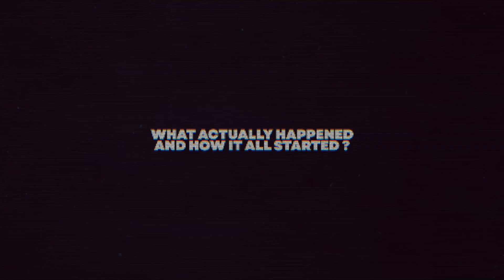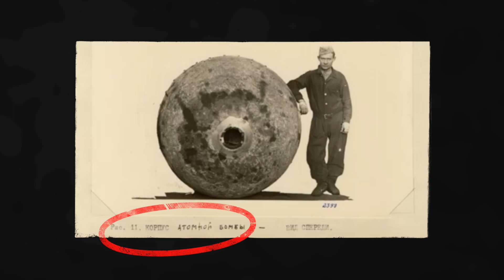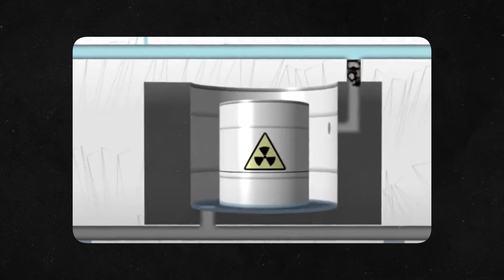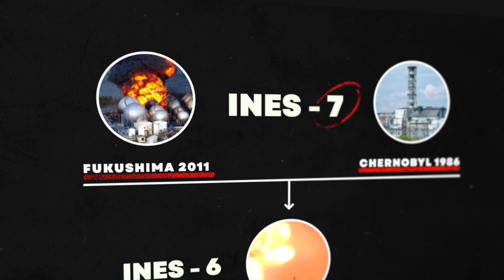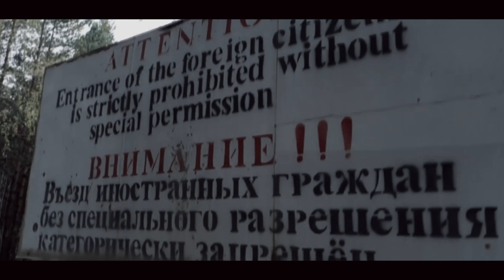Disaster worse than Chernobyl! "An hour spent at a Russian lake means death"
Karachay, a small lake in central Russia, located next to the Soviet plutonium production center, was considered the most contaminated site in the world between 1950 and 1960. In 1990, it was the only radioactive site on Earth that contained more radioactive material at its bottom than was produced by the Chernobyl disaster.

Video is for education purposes only.